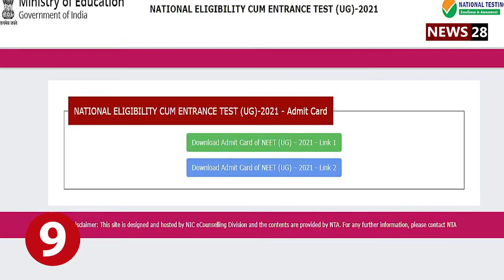Top 10 news today | Top Trending News Today | Breaking News | Hindi News